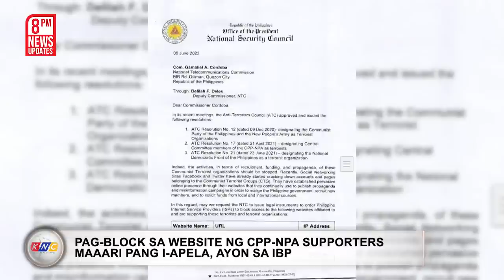Natakot sa Military Ops, 5 NPA Sumuko | Kidlat News Update (June 27, 2022 8PM)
Limang miyembro ng New People’s Army o NPA ang sumuko sa militar sa Barangay Namnam sa bayan ng San Fernando, Bukidnon. Ayon sa 88th Infantry Battalion ng Philippine Army – ang sumuko ay mga nalalabing miyembro ng  Guerilla Front Malayag, Sub Regional Command 2 Ng North Central Mindanao Regional Committee na nag-o-operate sa kabundukan ng Pantaron mountain ranges na nakakasakop sa Malaybalay City at mga bayan ng San Fernando at Cabanglasan sa naturang lalawigan. Isinuko rin ng mga ito ang limang matataas na kalibre ng baril. Nagpasya umanong sumuko ang lima sa takot na rin na mapatay bukod pa sa nararanasang gutom at nais rin ng mga ito na makapiling ang kani-kanilang pamilya.

Ngayon Na!